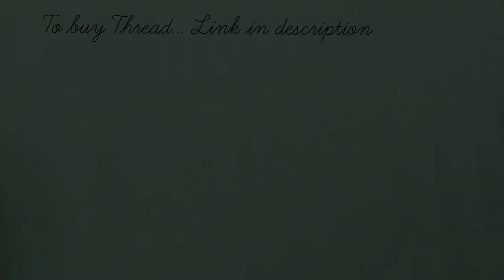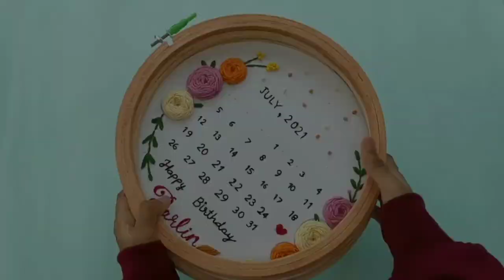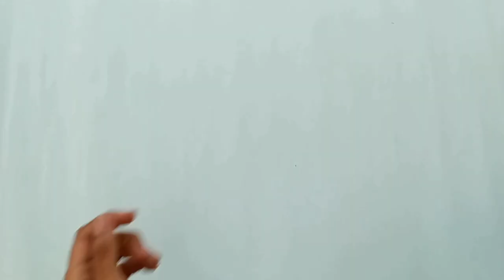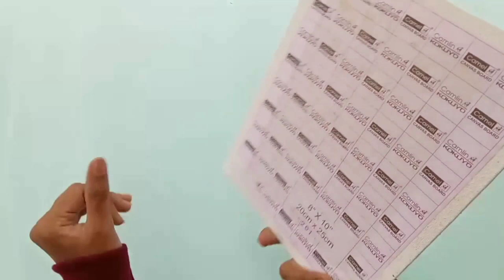All of My Art and Craft Materials | Craft haul| Pearlys Craft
Hello everyone,
For orders, you can message me in

          If you have any suggestion or feedback regarding this video, let it share in a comment your response is valuable to us and always appreciated.

About :
        Spring_Artz is a channel where you find easy DIY art and craft videos about home decoration ideas.
        I hope this video will be useful to all. If you like this video don't forget to give thumbs up.